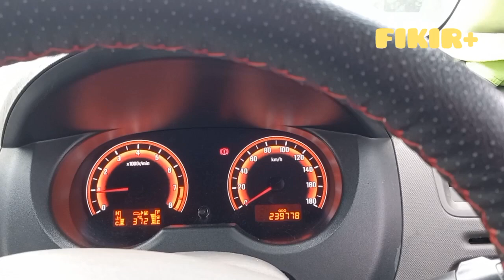Proton Exora Cara protec radiator dari rosak dan kotoran. Diuji 10 tahun.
cara membuat protection pada radiator dan kondensor aircond pada Proton Exora terbukti setelah 10 tahun diuji